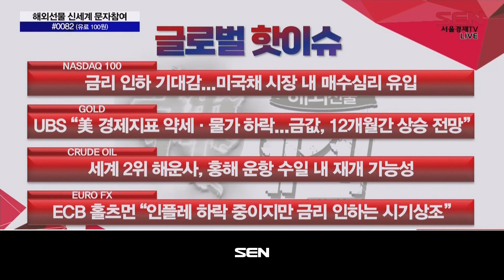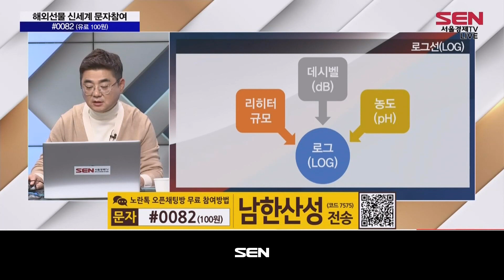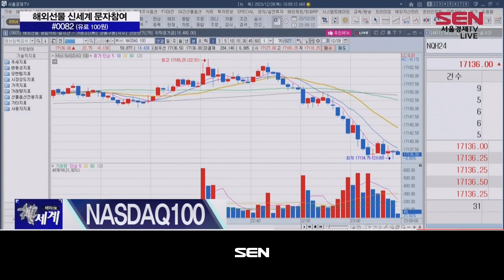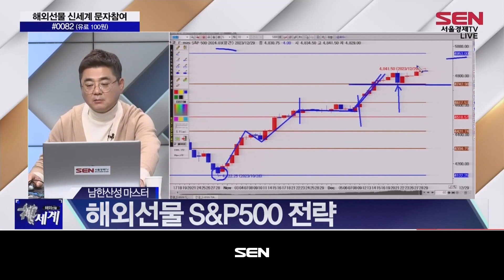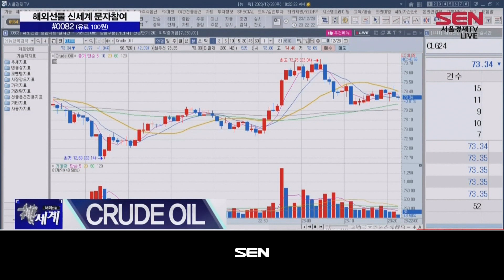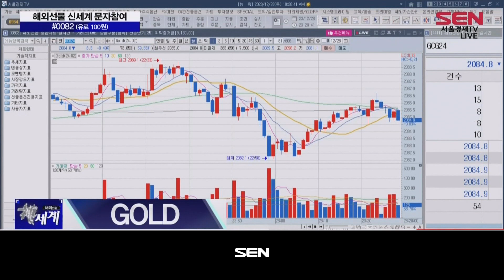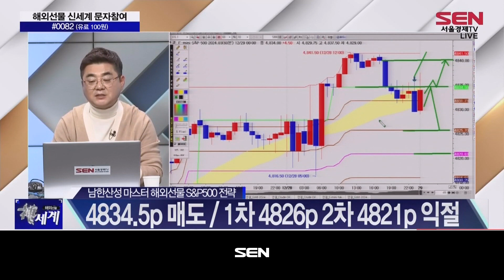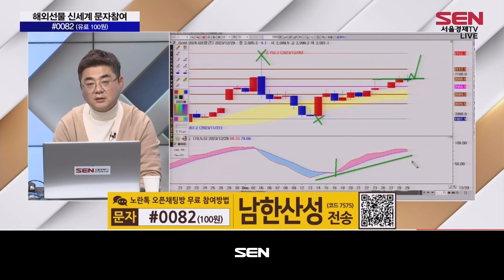해외선물 신세계 리턴즈_625회_20231228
*출연자 : 남한산성

1) 글로벌이슈
NASDAQ100 : 금리 인하 기대감...미국채 시장 내 매수심리 유입
GOLD : UBS “美 경제지표 약세·물가 하락...금값, 12개월간 상승 전망”
CRUDE OIL : 세계 2위 해운사, 홍해 운항 수일 내 재개 가능성
EURO FX : ECB 홀츠먼 “인플레 하락 중이지만 금리 인하는 시기상조”

2) 주요상품 분석

3) 매매일지

4) 오늘의 핵심
NASDAQ100: 17118p 매수 / 17154p 익절
S&P500: 4834.5p 매도 / 1차 4826p, 2차 4821p 익절
Crude Oil: 73.80달러 매도 / 72.85달러 익절